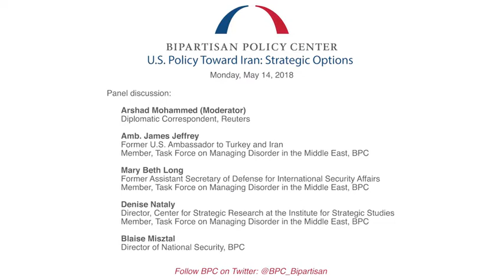U.S. Policy Towards Iran: Strategic Options, Panel II Discussion